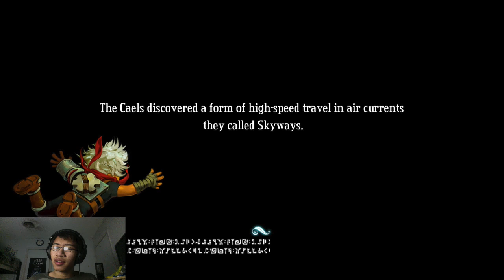Gotta love Mortar WEAPONS! - Lets Play - Bastion - Part 14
Were almost done with the game! I also got a mortar weapon! It packs a punch!